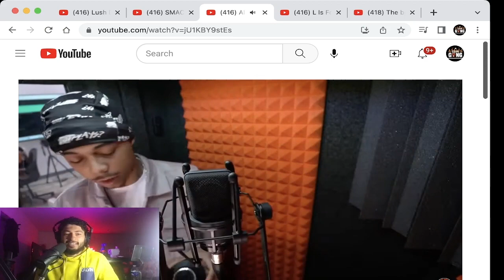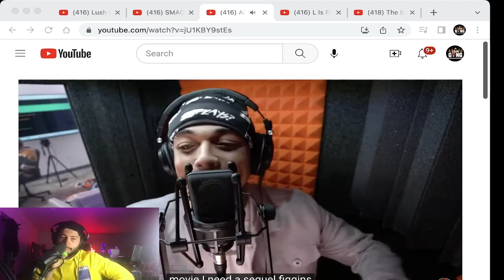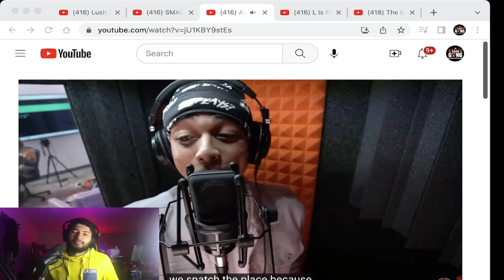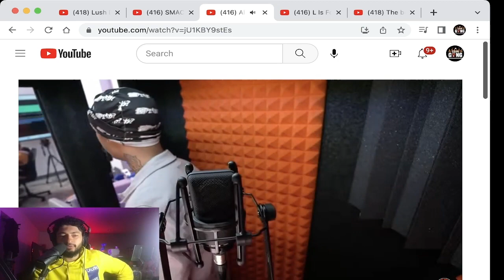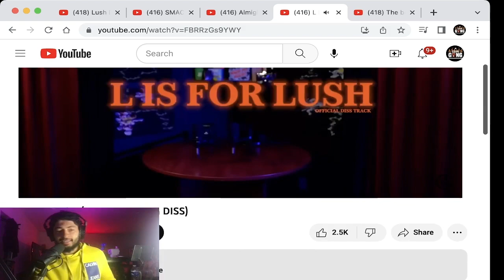Almighty Suspect Disses Lush After Getting Called Out | Rizzy Streams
We appreciate your continued viewership and support and we hope you enjoy!

Afiliate Links:
SMB7 Microphones